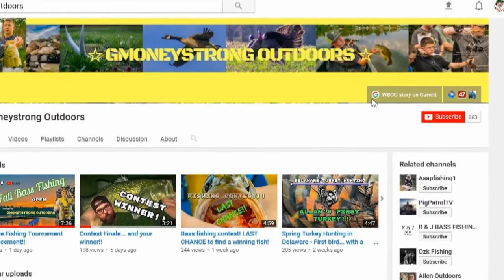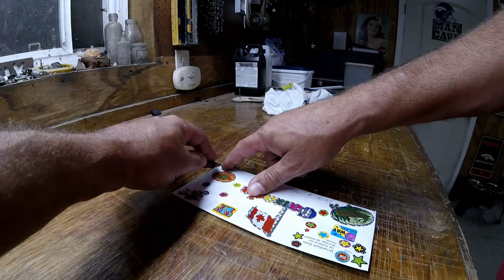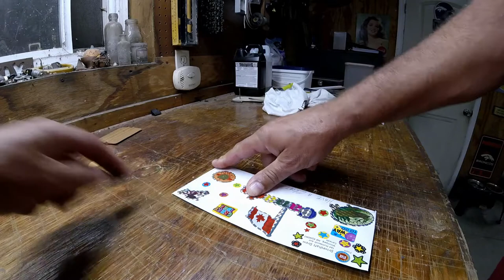Shout out & Mail call + R/C Wheel Chair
A Mix of stuff in this weeks video
Including Channel Shout outs & Mail Call
Plus, A short video about the R/C Wheel Chair upgrade.